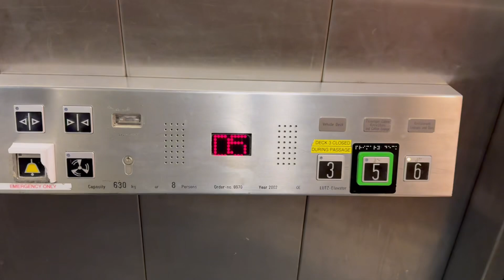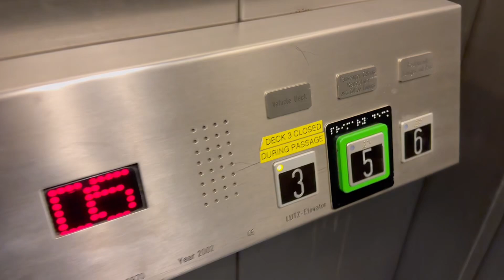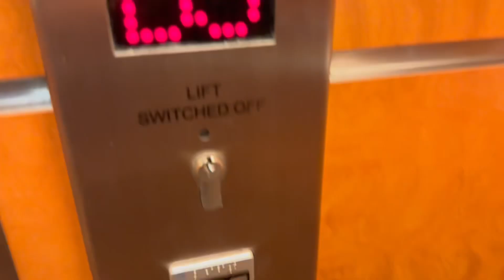2002 LUTZ Aufzug in M.S HAMNAVOE Schiff in NorthLink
Achtung bitte nicht wundern das ich bei diesem Video Deutsch Gesprochen habe weil die Firma Lutz ist ein Deutsche Aufzugmarke aus Lübeck